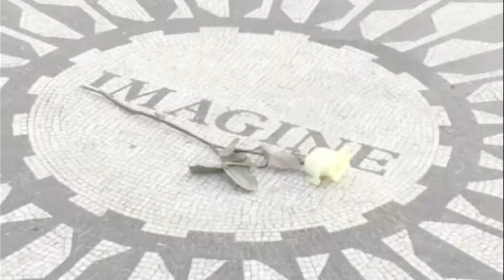New York | White Christmas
New York City | A travel diary of my (not so) recent trip to New York during the Christmas holidays last year, nonetheless, these were some of my favorite memories shared and created.

Infinite xoxo

Soy una gitana, una gitana de la ciudad.